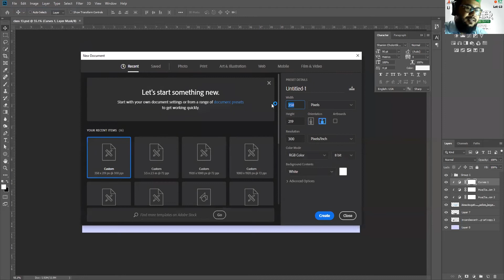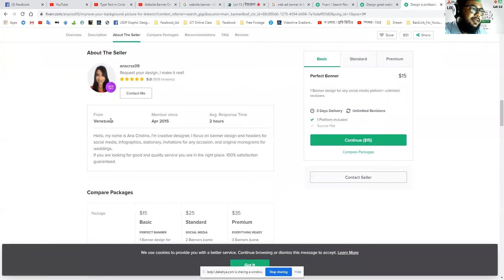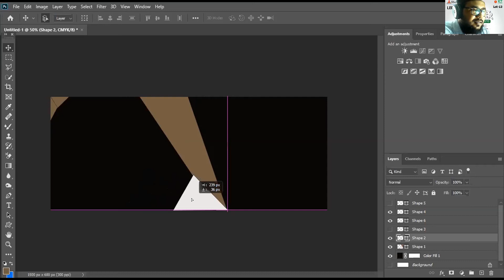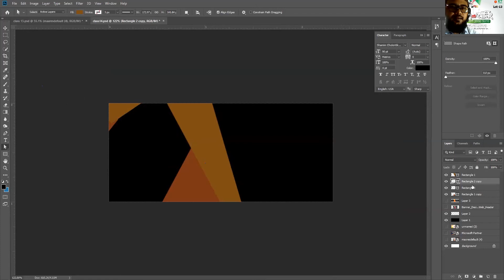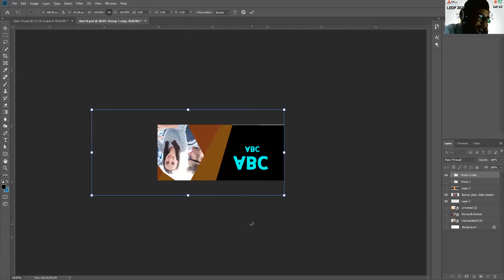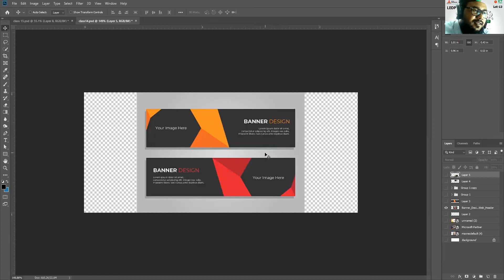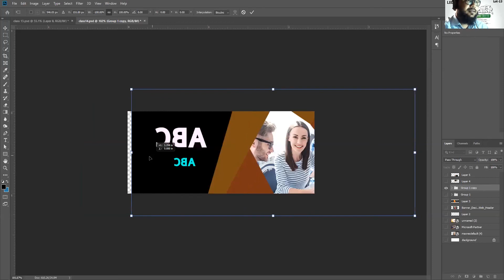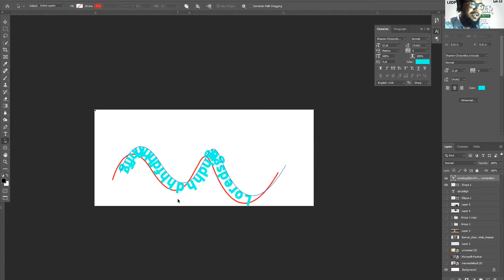Graphic Design Batch 4, Class 14